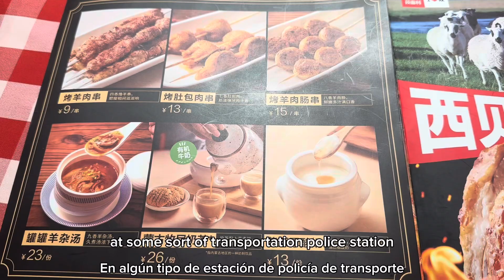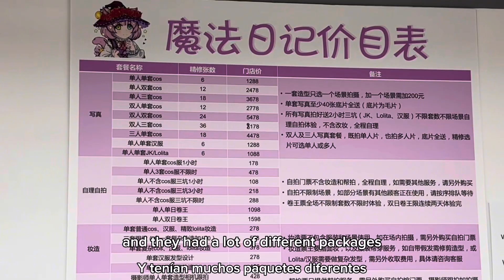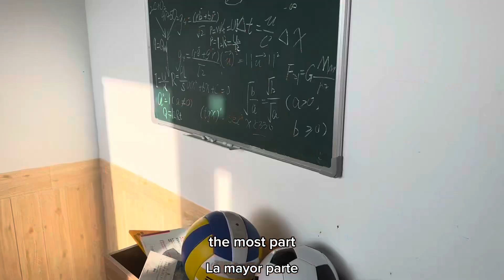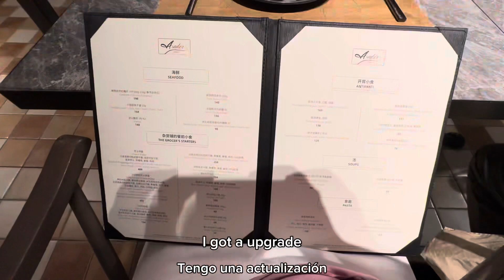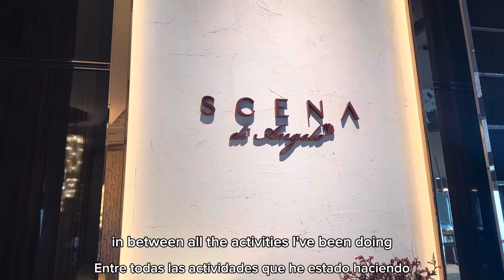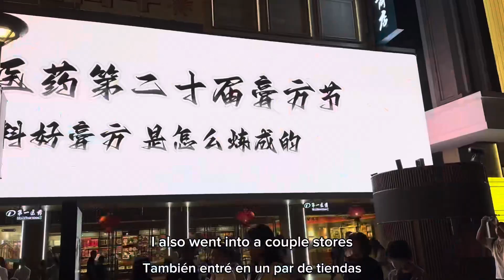Shang hai city walk vlog and cosplay studio vlog😁 nezuko | violet evergarden | shehe genshin impact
INSTAGRAM: 👉  / @musclemommycosplays   👈

| ABOUT |
Vlogging my daily life to share cosplay, gaming, weight lifting, family, friends, travel, and good vibes! Occasional video game live streams. Dreaming to inspire others to live an interesting, fulfilling life and bring smiles on this channel!